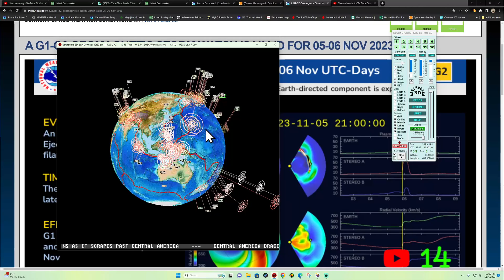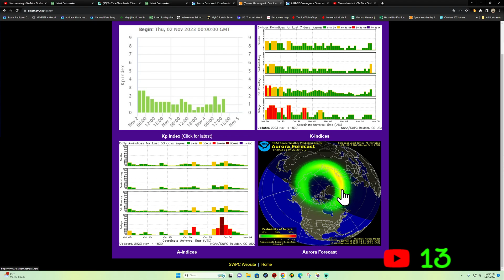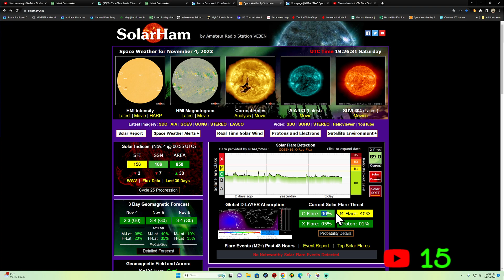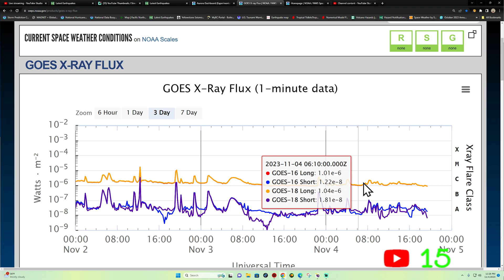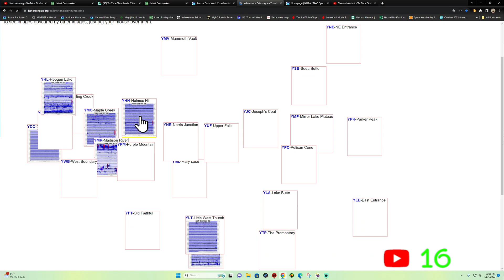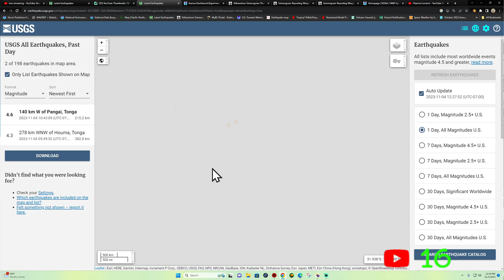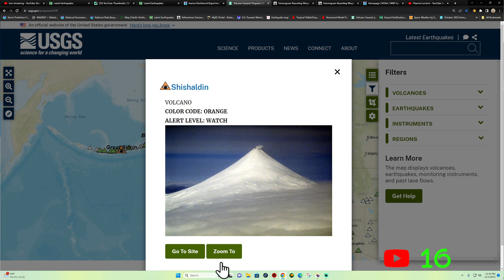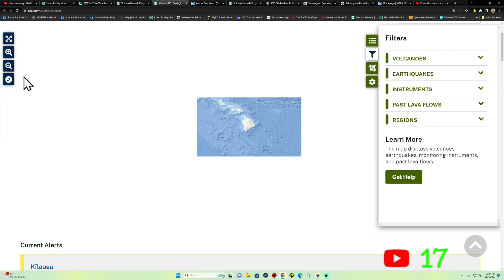Incoming G1 G2 Solar Storm. Watch for Auroras. Earthquake update SAT 11/4/2023